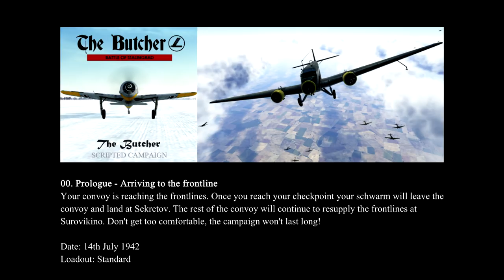IL-2 Battle of Stalingrad, Fw 190 A-3: "The Butcher" Campaign - Mission 1